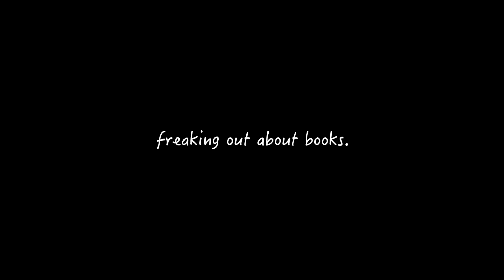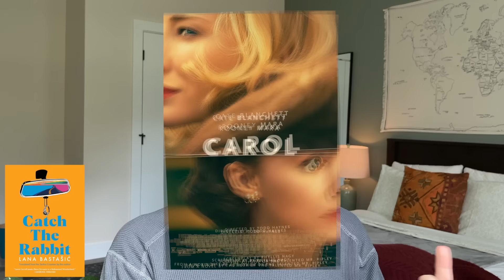freaking out about books midway through the year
if you aren’t throwing a baby through the ceiling in your lyrical dance then you are not doing a lyrical dance.

frequently asked questions:
Q: what are you up to at the moment?
A: listening to podcasts and thinking about the void.